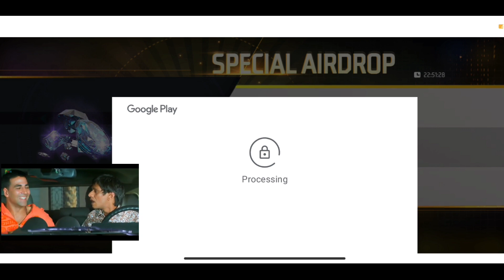FREE FIRE NEW GLITCH EVENT😱|| DAIMOND 🤍😍😍 GLITCH EVENT ⚡|| FF NEW GLITCH 💥 || TODAY NEW GLITCH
FREE FIRE NEW GLITCH EVENT😱|| FREE DIAMOND 🤍😍😍 GLITCH EVENT ⚡|| FF NEW GLITCH 💥

today new glitch event free fire,
free fire new diamond glitch
free fire,today glitch free fire,
hideout event free fire glitch,
how to complete new event in free fire glitch,
free fire new glitch event complete,
free fire new event today samurai bundle glitch,
free fire new event samurai bundle glitch,
new glitch event in free fire id ban,
how to fix glitch in free fire new event,